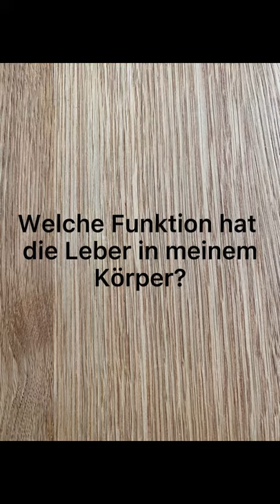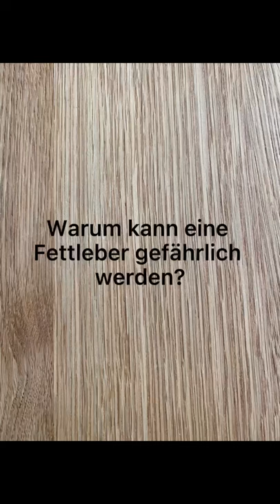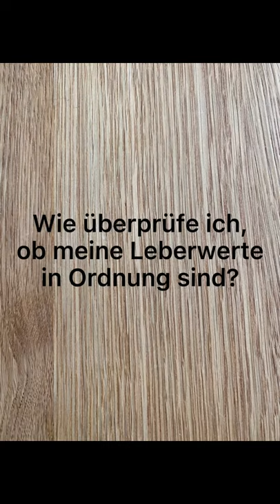Welche Funktionen hat die Leber in meinem Körper?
Anlässlich des Deutschen Lebertags 2021 hat unserer Chefarzt Dr. Metter (Klinik für Gastroenterologie, Hepatologie und Diabetologie der ALB FILS KLINIKEN in Göppingen) und Leiter des Leberzentrums Göppingen ein paar Fragen rund um die Leber beantwortet.
Die Leber ist mit ca. 1,5 kg das größte innere Organ unseres Körpers und ein Multifunktionsorgan. Fällt sie aus, droht innerhalb weniger Stunden der Tod. Mit ihren Funktionen übernimmt die Leber lebenswichtige Aufgaben. Ohne sie würde der menschliche Stoffwechsel nicht funktionieren. Deshalb ist es wichtig, dieses Organ und seine enorme Leistung ab und an in das Gesundheitsbewusstsein der Menschen zu holen. Leberkrankheiten können jeden treffen. Sie gehören zu den schleichenden Krankheiten, die häufig erst spät erkannt werden, weil sie keine Schmerzen verursachen. Rund fünf Millionen Menschen in Deutschland leiden an einer Lebererkrankung und wissen meist nichts davon. Die ersten Warnzeichen wie Müdigkeit und Konzentrationsschwäche werden oft übersehen.

Im Video werden die Fragen beantwortet:
• Welche Funktion hat die Leber im Körper?
• Warum kann eine Fettleber gefährlich werden?
• Wie überprüfe ich, ob meine Leberwerte in Ordnung sind?
• Sind Hepatitis c und Hepatitis B behandelbar?
• Bemerke ich Hepatitis B du Hepatitis C?
Wenn euch das Video gefallen hat, gerne liken, teilen, kommentieren.